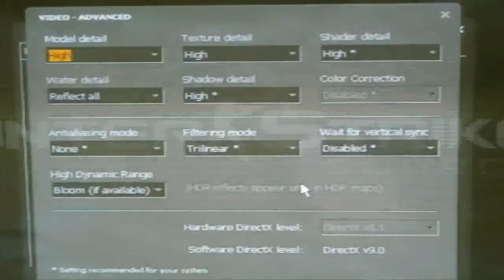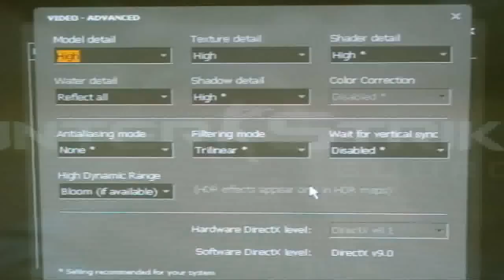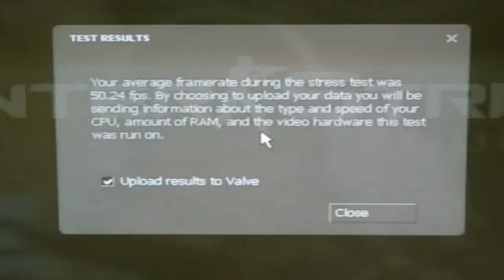CSS Stress Test on Gefroce FX5700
this is a requested video, specs are in the beginning of the video
but i forgot to mention RAM amount, it's 512MB DDR400@333Mhz